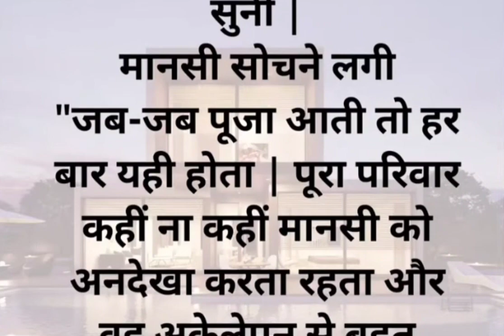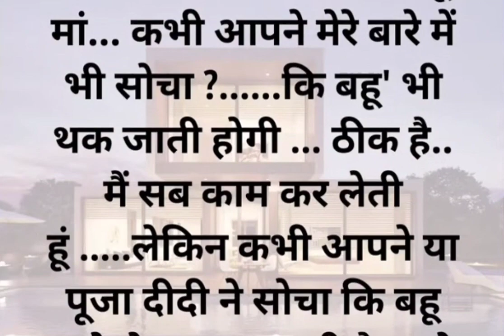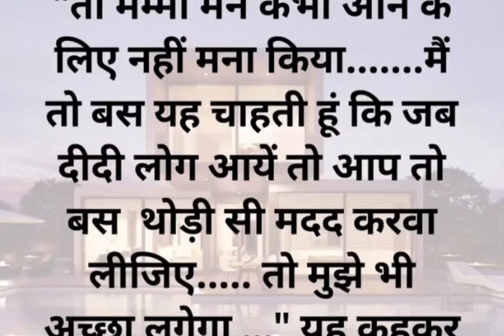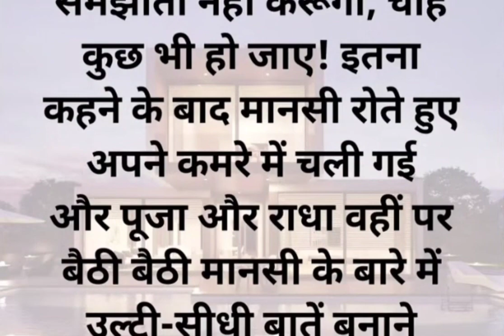सासू मां कभी आपने मेरे बारे में सोचा है..